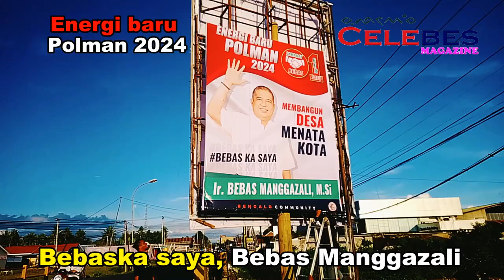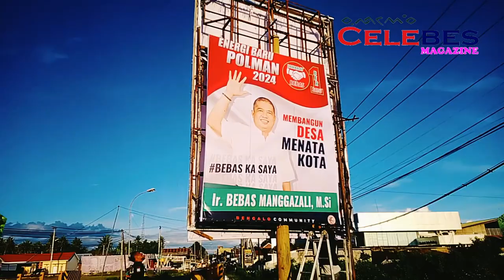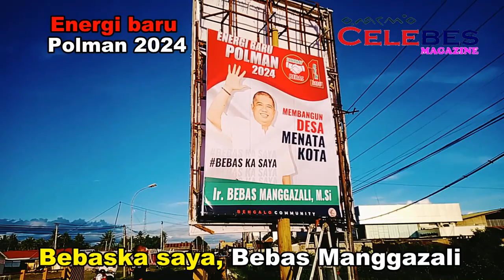Bebaska saya, Bebas Manggazali